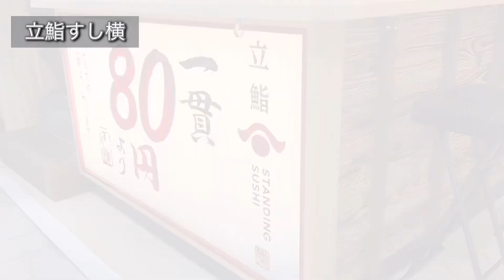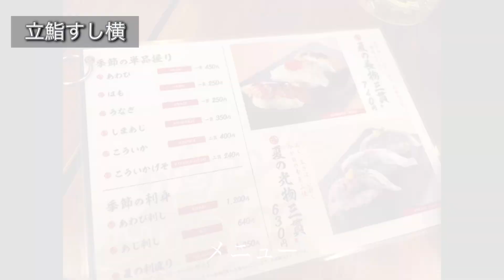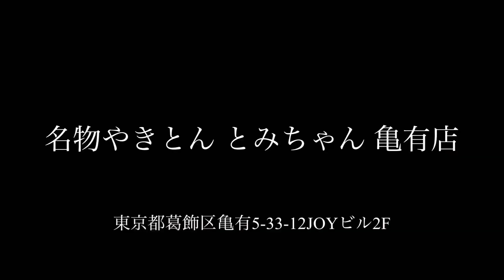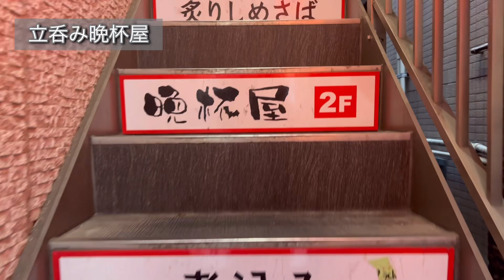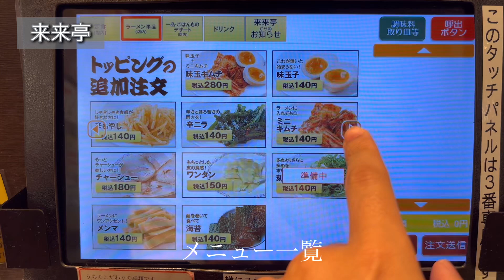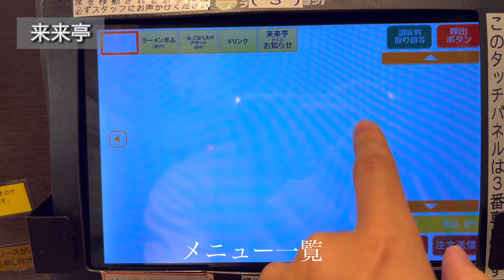【素敵酒カス】ハイボール三昧でハシゴ酒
【1軒目】
立鮨すし横 ヤエチカ店
東京都中央区八重洲2丁目1番八重洲地下街北1号

【2軒目】
大衆ジンギスカン酒場 ラムちゃん 有楽町店
東京都千代田区丸の内3-6-15

【3軒目】
名物やきとん とみちゃん 亀有店
東京都葛飾区亀有5-33-12JOYビル2F

【4軒目】
立呑み晩杯屋 大衆酒場 亀有北口店
東京都葛飾区亀有5-34-13 インベスト亀有2F

【5軒目】
来来亭 鎌ヶ谷店
千葉県鎌ケ谷市北初富2番3号